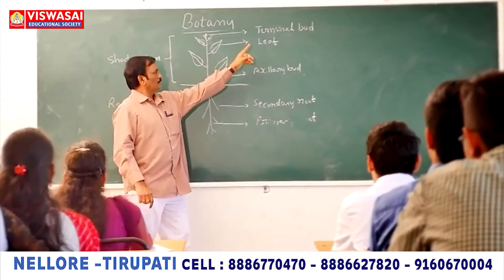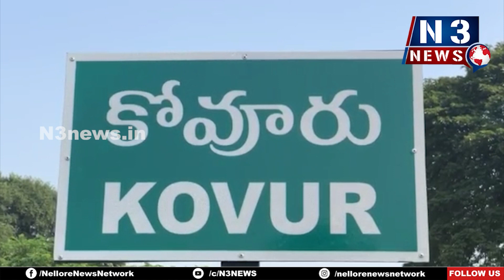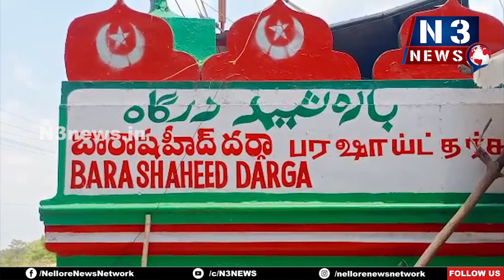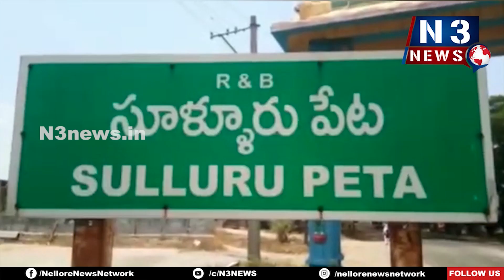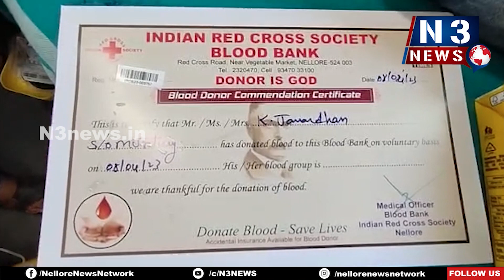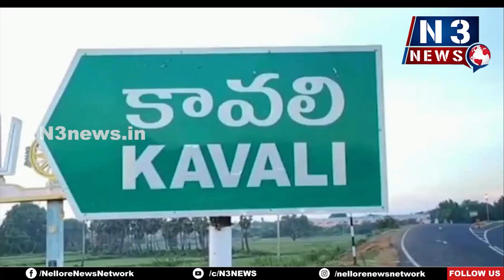N3 - 8 PM BULLETIN 08.04.2023